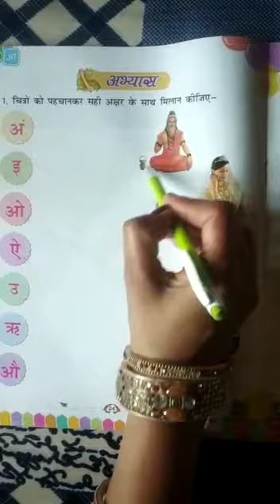Class-- Nursery , Sub-- Hindi, Topic--Practice, p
Class-- Nursery, Sub-- Hindi                               Topic--Practice, page no. 24.